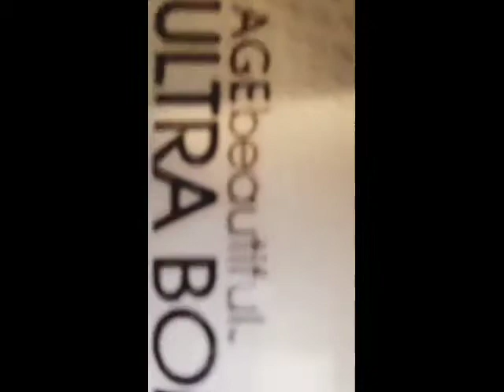April 13, 2020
Zotos Professional dontrushchallenge 2020